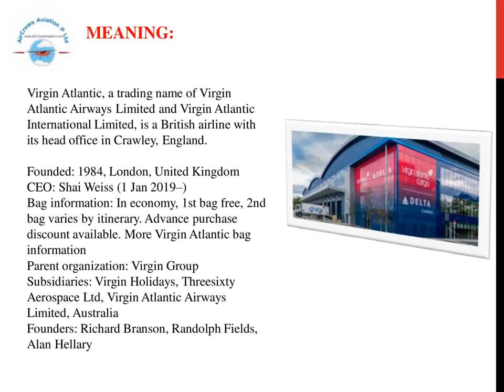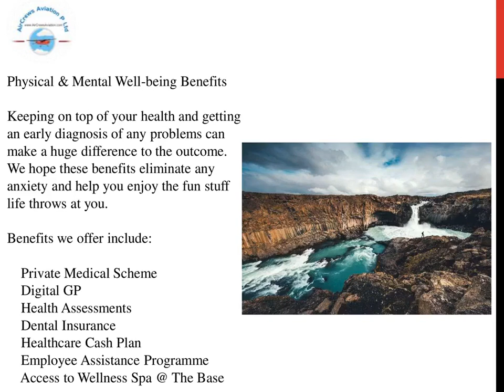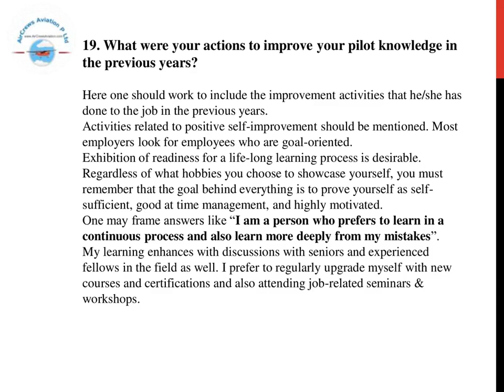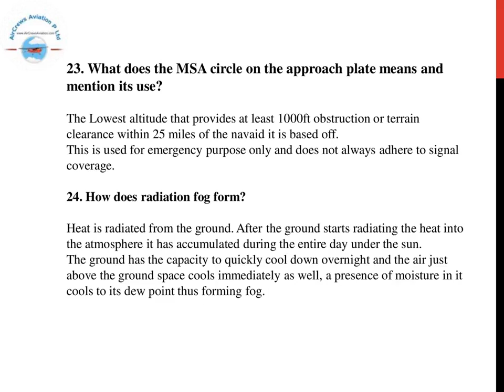👩‍✈️ Pilots Hiring 👮🏼‍♀️ 👮‍♂️ 🛫 Virgin Atlantic 👩🏻‍✈️ Airlines Rajarajeswari Jagatheesan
Cockpit  Crew  👩‍✈️ ✈️  🛫 Pilots Hiring 👮🏼‍♀️ 👮‍♂️   🛫 Virgin Atlantic   👩🏻‍✈️    Airlines ✈️  🛫     by @Rajarajeswari Jagatheesan HR Manager  AirCrews Aviation Pvt Ltd

Dear Visitors,

Step by Step Learn How to Become an International Airline Pilot  :